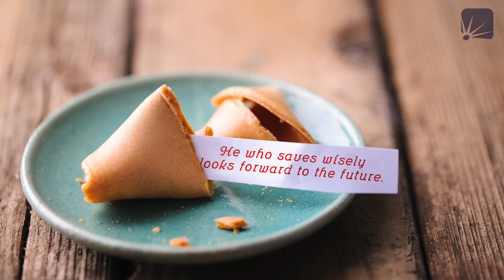2018 Summer Family Ministry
Did you miss Pastor Dave Carl's exciting announcement about summer promotions at Stonebriar Community Church this year?